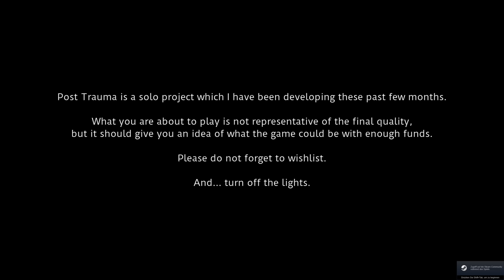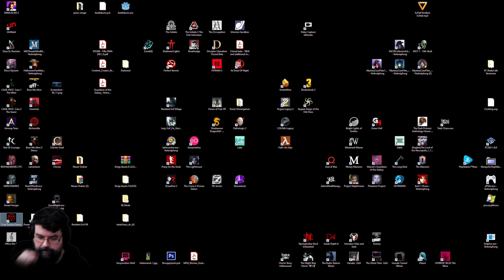Schon die Demo ist mehr als nur überzeugend gut! - Post Trauma (Facecam Horror Gameplay Deutsch)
Post Trauma Gameplay Deutsch Horror Facecam

Vielen lieben Dank an meine KanalunterstützerInnen:

0212udo
Aktuelles Level
Amaterasu Heart
Amaya Neko
Annie Nakashima
Aphrobyte
Archaon
Arni1407
Bea Harzkauz
Bienchen Maya
Black Rabbit LP
BlearyCabbage8
Bluefire486
chrisperator
Cindy H
commandergame
DeathCat
derletztegentleman
Dinok XIX
DonChris
drake93
ElsbethMurdelizer
Encore90
Erasion Kurane
Florian Schimpfößl
Fritz1574
Gesamtzeit als Mitglied
Gesamtzeit auf Stufe
Glühwürmchen
goldfish1985
Greentiger B
Hannes Langner
Hero Leipzig
Imbärator
Jewel Bug
Karl Gustav
KupferFuchs
Leon der Meddler
LePobaque
Letzte Aktualisierung
Licht krieger
Lucaria32
Maldric88
Maurice Mz
Metal Dragoner X
Michael Macfarlane
miki 1988
Mister NumDos
neochaos
nix da
Not_So_Toxic
Okami Amaterasu
Pad Kadi
Panarik90
Patrick Koller
Pia Auteried
poison ivy
Pupu Fischpup
rainer kempkes
Rayk Boretzki
RedCarGuy
Reilion Donevan
Rufus Platus
ScarecrowAsylum
Schattenmonster
Sebastian HH
Segojan Fantan
Simi_Ritzi
Simon Kaiser
Sir Liselotte
SkyeDeva DN
Sören's Sky Show
Spargelsan 18
Superperforator2008
Susan K.
Tabär
Taiga
Tanta
The Phinex
TheEchoreader
Tommy Jügler
torferde
Troop2222
TwDMrWayne
Überlebenskünstler
Udo Crnjak
Vanilladog
Viginox
Volker S.
W4nT4n
Wolfgang Scholz
wutsli
xRoCC
Yam Yam Artworks
Yeesha
Zettex94